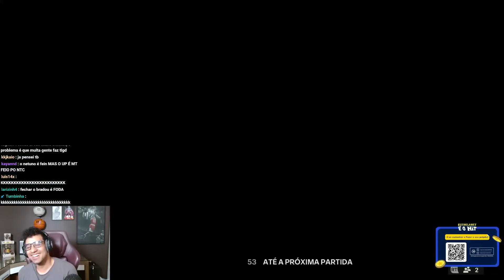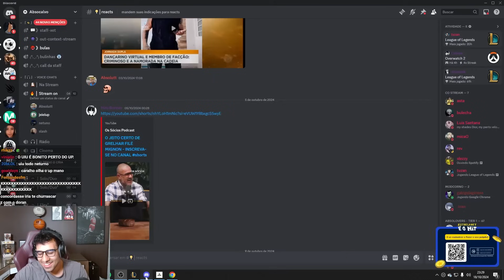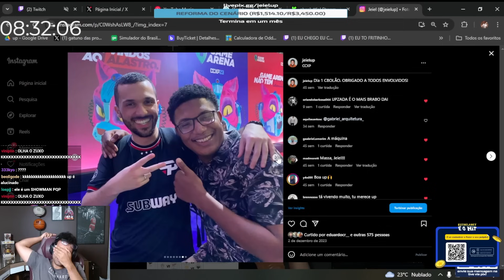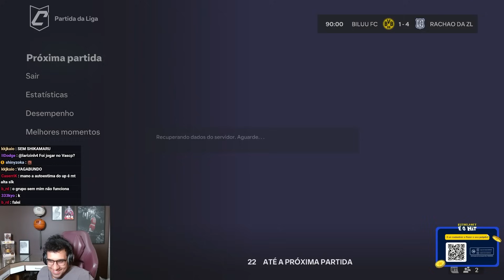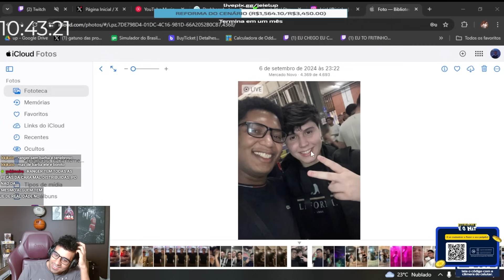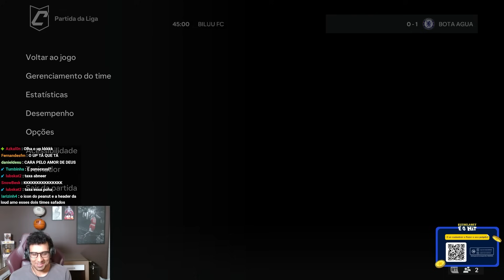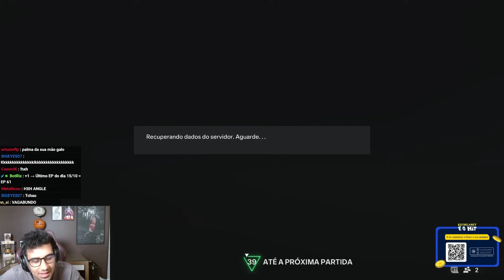🚨 JEIEL E NETUNO FAZENDO UMA COMPETIÇÃO PARA SABER QUEM É MAIS BONITO! RESENHA COM O ABSOLUT